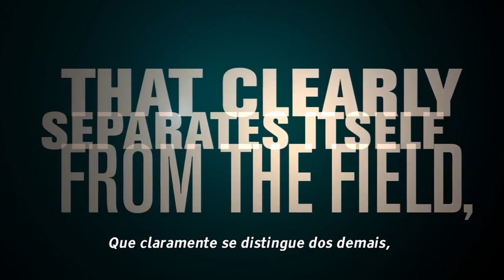Fantasma - Booktrailer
Booktrailer do livro "Fantasma", de Roger Hobbs